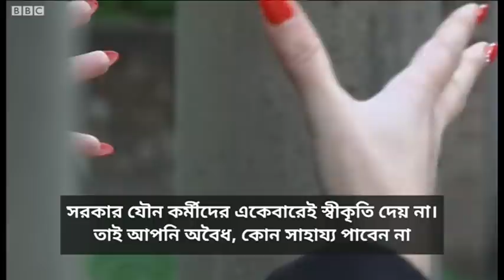যৌন কর্মীরা বলছেন করোনাভাইরাস মহামারির সময়ে তারা বৈষম্যের শিকার হচ্ছেন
সারা বিশ্বে যৌন কর্মীরা বলছেন করোনাভাইরাস মহামারির সময় তারা বৈষম্যের শিকার হচ্ছেন। সমাজের সবচেয়ে অসহায় মানুষ হলেও তারা জরুরি সাহায্যও পাচ্ছে না। এর অর্থ এদের কেউ কেউ লকডাউনের মধ্যেও যৌনবৃত্তি চালিয়ে যাচ্ছে। কারণ তারা দরিদ্র এবং অনেকেই নেশাগ্রস্ত। যৌন কর্মীদের সাহায্য করছে যেসব সংস্থা তারা বলছে যে রাস্তায় তাদের সংখ্যা কমছে না এবং কেউ কেউ প্রথমবারের মতো এই পেশায় নামছেন।